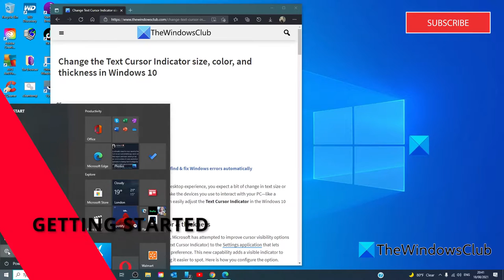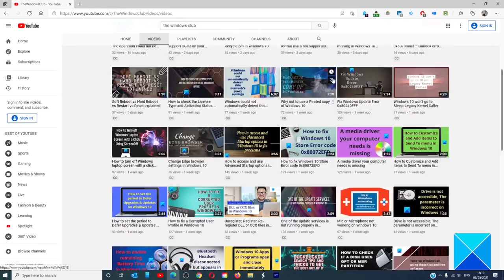Change the Text Cursor Indicator size, color, and thickness in Windows 10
With the roll-out of a new version of the Windows version, Microsoft has attempted to improve cursor visibility options in Windows 10. It has added a new Accessibility option (Text Cursor Indicator) to the Settings application that lets users change the pointer color on the system to suit their preference. This new capability adds a visible indicator to the text cursor, thereby improving its visibility and making it easier to spot. Here is how you configure the option.

1] Go to Settings

2] Select Ease of Access

3] Choose the Text cursor option

4] To start using the text cursor indicator, turn on the text cursor indicator

5] Change text cursor indicator size

6] Choose a text cursor indicator color

7] Adjust the text cursor thickness